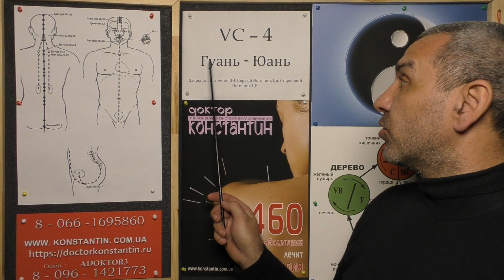Контроль Шейки матки точками Акупунктуры.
Точка Акупунктуры которая поможет при всех Заболеваниях Шейки Матки Видео-Лекция Иглотерапевта Доктора Константина.